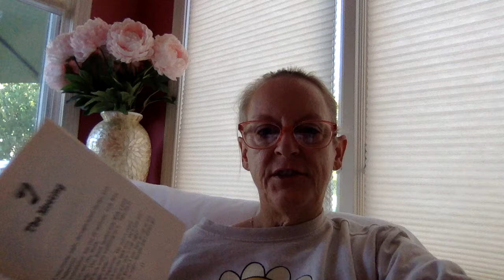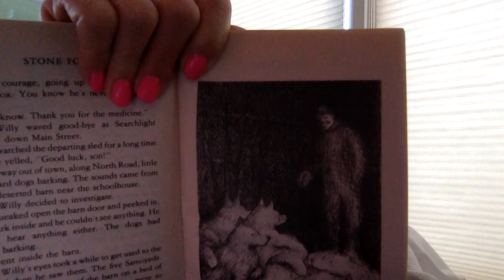Stone Fox, Ch 7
by John Reynolds Gardiner